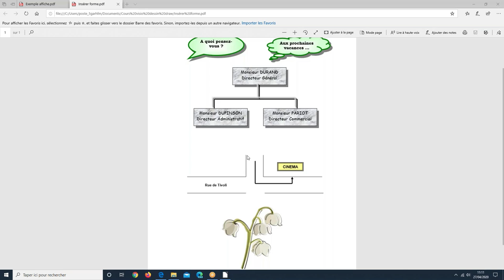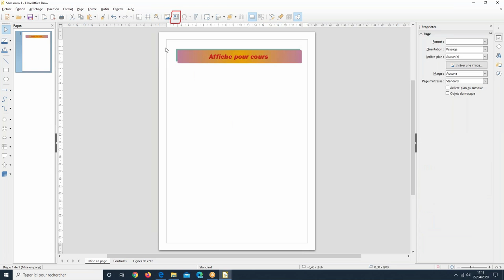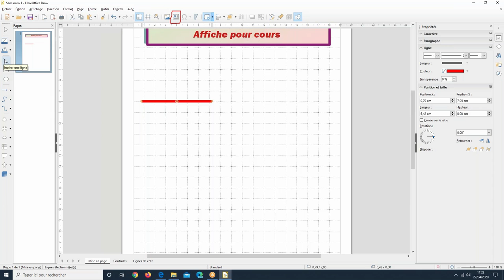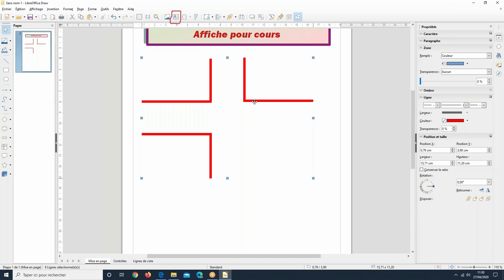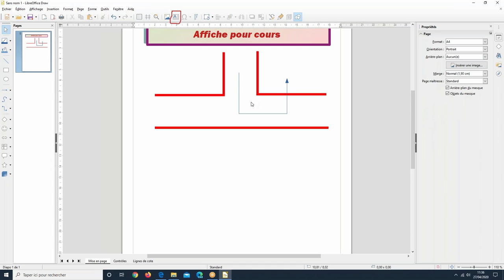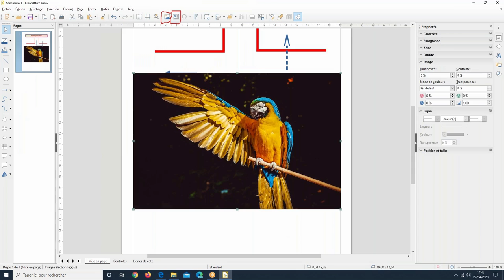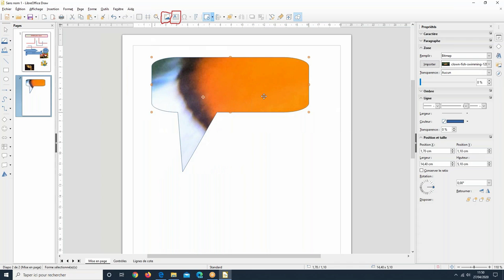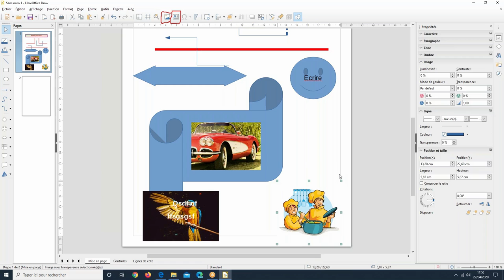Informatique Familiale - Cours par Visio-conférence - Lundi 27 avril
Si vous n'y avez pas participé, voici l'enregistrement du cours en visio-conférence du lundi 27 avril sur le thème "Insérer des formes et des images avec Libre Office Dessin Draw"

Vous pouvez télécharger les fichiers pour vous entraîner à la maison à cette adresse